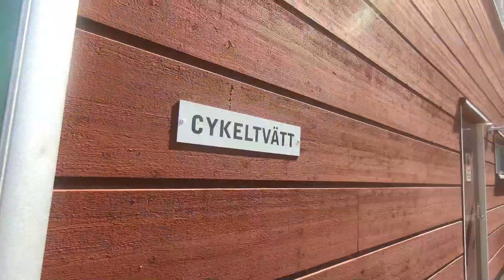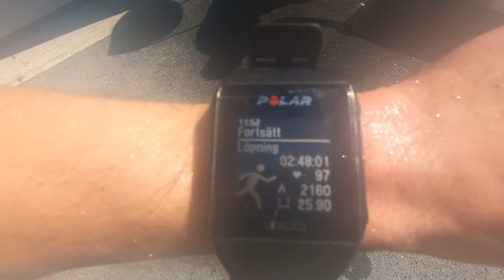Myrpremiär | Carl Olander vlogg #127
Årets första tur på Myrrundan!